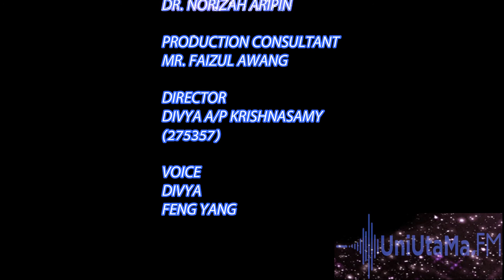BELIEVE IN ONENESS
Without getting sentimental, it seems perfectly reasonable that two adults who love each other should get wed. But it will be a happy married life or a conflict? This podcast describe how should a married life be. Do watch it to find out

By:DIVYA A/P KRISHNASAMY   MATRIC: 275357
CAST : DIVYA &FENG YANG